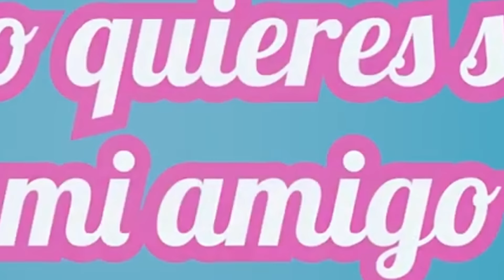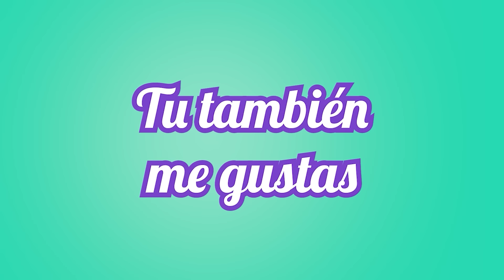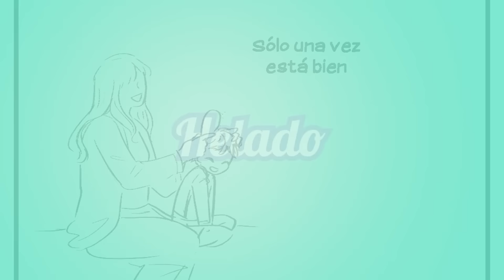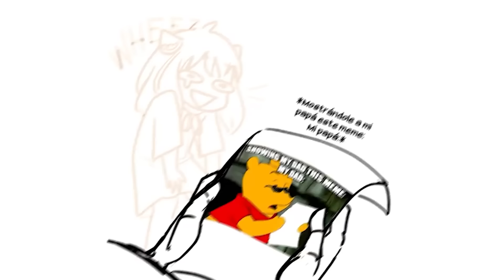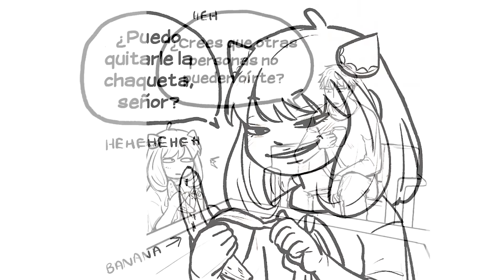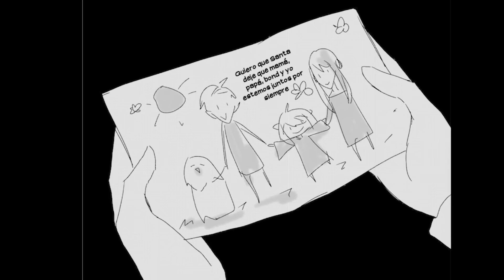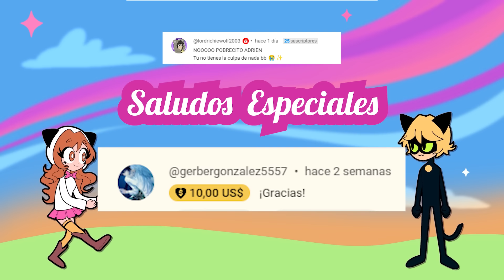YO QUIERO TU AMOR (NUESTRO PRIMER BESO) ❣️ANYA X DAMIAN❣️ | SpyXfamily cómic Fandub español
AMOR DE COLEGIO (NUESTRO PRIMER BESO) ❣️ANYA X DAMIAN❣️ | SpyXfamily cómic Fandub español
Este es un cómic del anime SpyxFamily, donde la clase Anya y Damian trendra que hacer un show de teatro sobre Blanca Nieves, a Anya le toca el papel principal y Damian está encargado que todo salga bien, pero los niños no quieren colaborar, así que tendrá que meterse en papel de príncipe y besar a Anya. Viviendo momentos románticos entre DamianxAnya
espero lo disfruten y se emocionen tanto como yo al verlo y mas aun ahora que salio la nueva temporada de SpyXfamily

 SpyXfamily el anime de comedia romance que a todos nos robó el corazón este año. Este cómic es sobre Anya y Damian cuando ya son adolescentes. Anya está enamorada de Damian y el de ella pero aún no lo sabe.

MI REGALO PARA TI  - Universo Alterno | Miraculous Ladybug Comic Fandub Español
AMISTADES PELIGROSAS  - Universo Alterno | Miraculous Ladybug Comic Fandub Español
Ladybug Comic Fandub Español
Para que juntos tengamos un mejor canal (≧◡≦)
CELOS DE GATO (LA CITA DE MARINETTE)

Fuente httpincompetech.commusicroyalty-freeindex.htmlisrc=USUAN1100328
Final de temporada scarlet lady universo alterno
SpyXfamily cómic Fandub español
LA OBRA DE TEATRO (NUESTRO PRIMER BESO) ❣️ANYA X DAMIAN❣️ | SpyXfamily cómic Fandub español

Fuente httpincompetech.commusicroyalty-freeindex.htmlisrc=USUAN1300010
Link httpsincompetech.filmmusic.iosong...
License httpcreativecommons.orglicensesb...

Sneaky Snooper de Audionautix está sujeta a una licencia de Atribución 4.0 de Creative Commons. httpscreativecommons.orglicensesby4.0

Fuente httpincompetech.commusicroyalty-freeindex.htmlisrc=USUAN1100192

Fuente httpincompetech.commusicroyalty-freeindex.htmlisrc=USUAN1100238

Universo Alterno | Miraculous Ladybug Comic Fandub Español